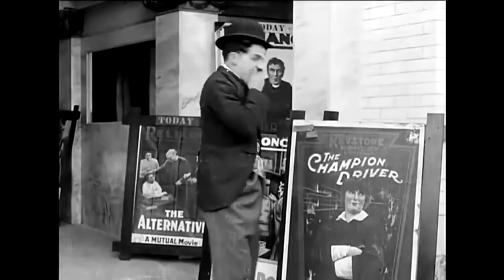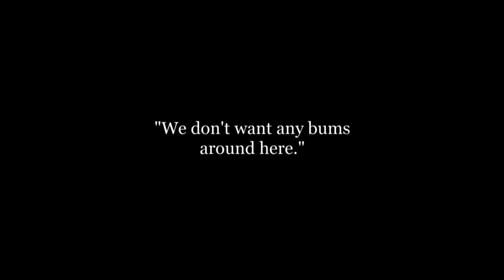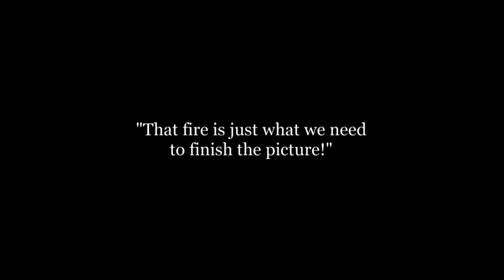영화 저니 1914 | Charlie Chaplin A Film Johnnie 1914 | 찰리 채플린 | 무성영화 | 흑백영화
영화 Johnnie(저니)는 Charles Chaplin, Roscoe Arbuckle 및 Mabel Normand가 출연한 1914년 미국 제작 영화입니다.

찰리는 영화관에 갔다가 화면에 나오는 예쁜 소녀와 사랑에 빠진다. 그는 여배우를 찾기 위해 Keystone Studios로 간다. 그곳에 있는 동안 그는 영화 촬영을 방해합니다. 화재가 발생합니다. 찰리는 비난을 받고, 소방호스로 물을 뿜고, 여자 스타에게 밀쳐진다.

영화 제목은 "무대 문 조니"라는 용어의 변형입니다. 이 단어는 한때 배우들을 만나거나 무대 위나 무대 뒤에서 일자리를 얻기 위해 정기적으로 극장 배우들의 입구 근처를 배회하는 사람을 묘사하는 데 일반적으로 사용되었습니다.

Directed by    George Nichols
Written by      Craig Hutchinson
                        Roscoe Arbuckle
                        Virginia Kirtley
                        Mabel Normand
                        Ford Sterling
                                English (Original titles)